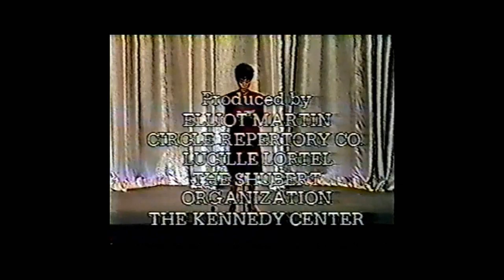1983 John Glines, Torch Song Trilogy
Torch Song Trilogy wins Tony Award for Best Play of 1983. John Glines makes acceptance speech.